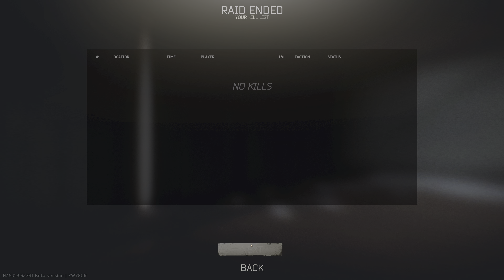10/10 and it’s time for a better shooting range Escape From Tarkov 4k - The Lone Wolf PVP Episode 37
We work on finding the motors we need for another important uograde